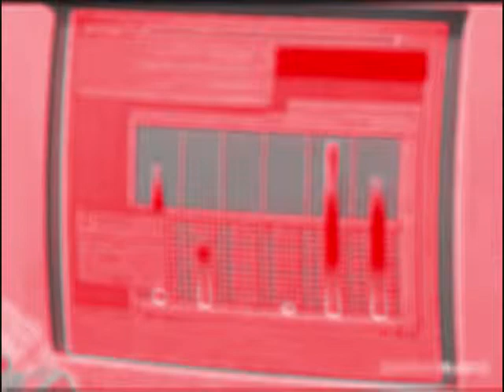Minivan Highway, the trip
If this pisses you off because you like the original better, then I agree.